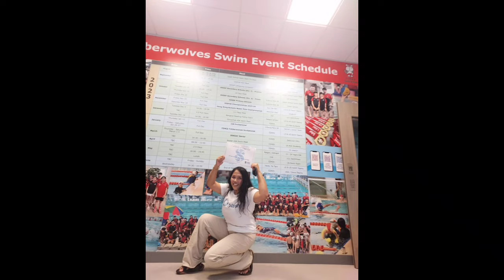ASSESSMENT BEGINNER PLUS || BELAJAR BERENANG BERSAMA SPLASH